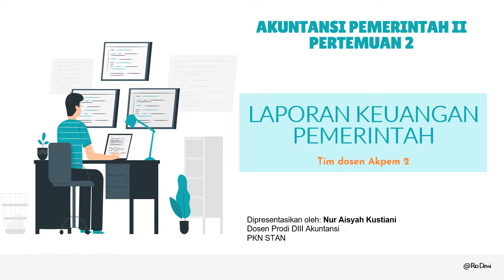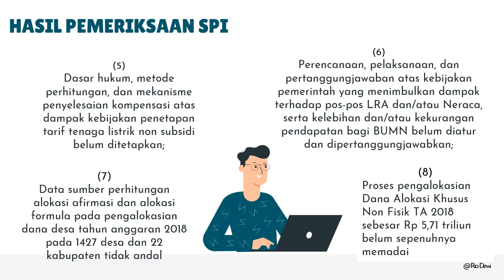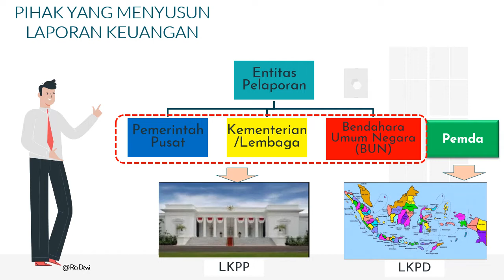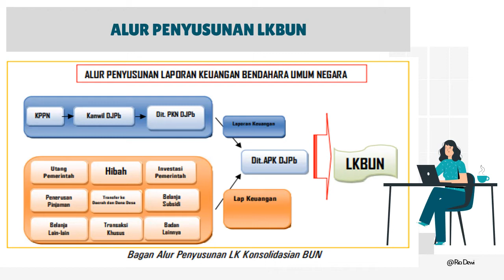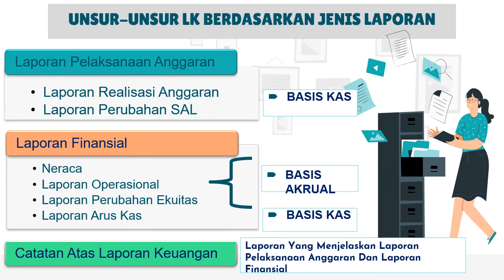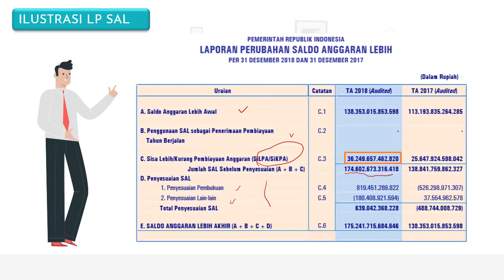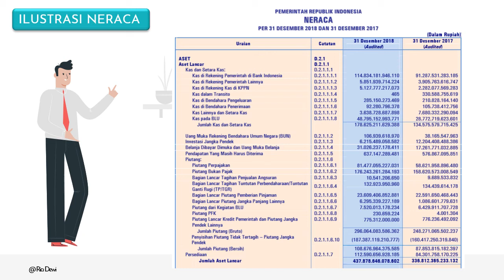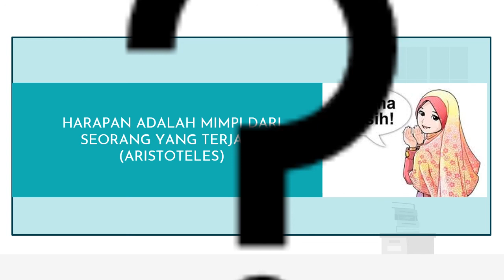Laporan Keuangan Pemerintah Pusat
Video ini berisi tentang pembahasan Laporan Keunagan Pemerintah Pusat yang meliputi isu2 terkait laporan keuangan pemerintah yang masih menjadi catatan laporan pemeriksaan BPK, bagaimana laporan keuangan ini disusun, dan elemen laporan apa saja yang harus disajikan dan diuangkapkan oleh Pemerintah Pusat.
Laporan Keuangan Pemerintah Pusat ini yang setiap tahun harus disampaikan oleh Presiden RI kepada Dewan Perwakilan Rakyat (DPR) setelah diperiksa dan diberikan opini oleh Badan Pemeriksa Keuangan (BPK). Pemeriksaan BPK atas LKPP adalah untuk meningkatkan kredibilitas LKPP dan pemeriksaan apakah penyusunannya telah sesuai dengan Standar Akuntansi Pemerintahan.